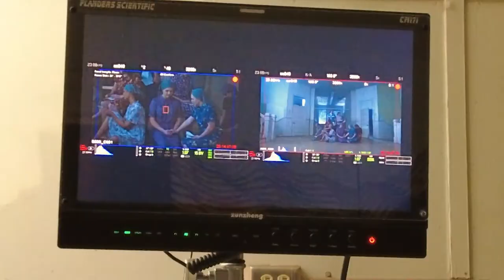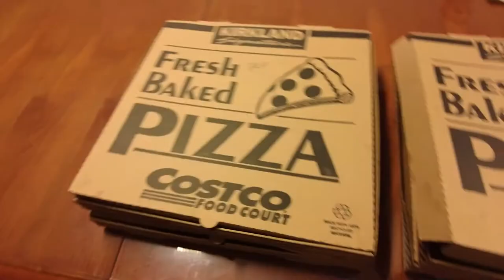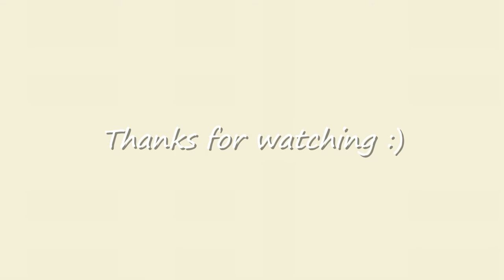BYU Young Ambassadors vlog - Behind the scenes of filming our show!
I hope you enjoyed watching us film our upcoming show! I'll be back with some more fun content every Sunday night!!